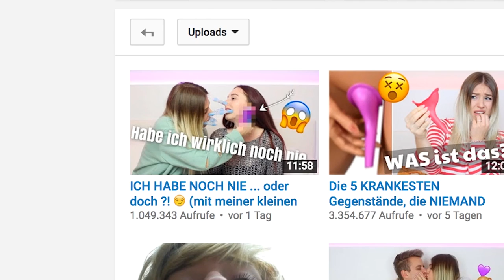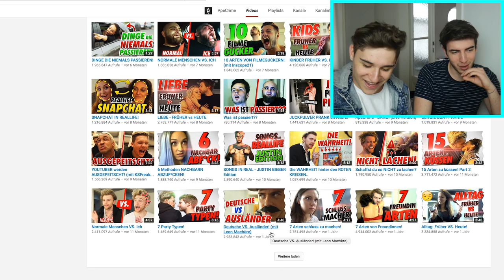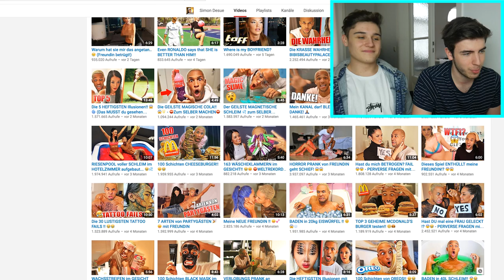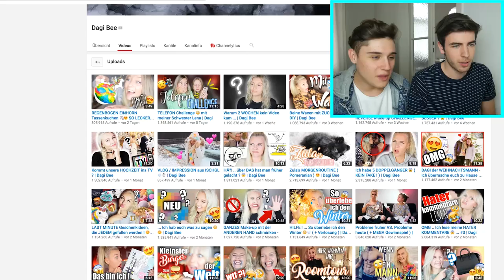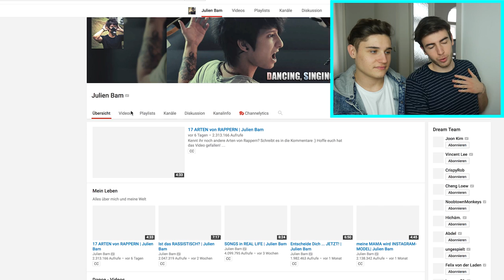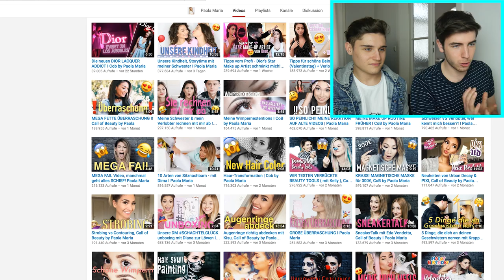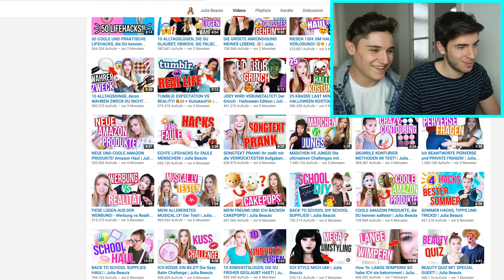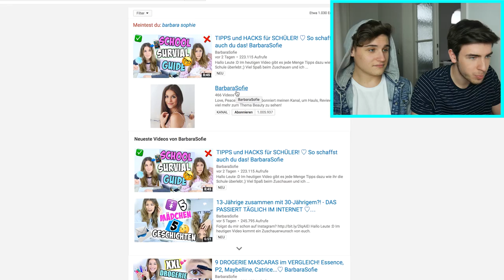OMG Max betrügt Niki KRASS 😱 | Wie werde ich ein erfolgreicher YouTuber?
Habt ihr schon mal mit dem Gedanken gespielt einen YouTube Kanal zu eröffnen? Dann bitte zuerst dieses Video anschauen um die wichtigsten Tipps und Tricks zu bekommen.

Songs ▼▼▼

Stalkt uns auf ▼▼▼